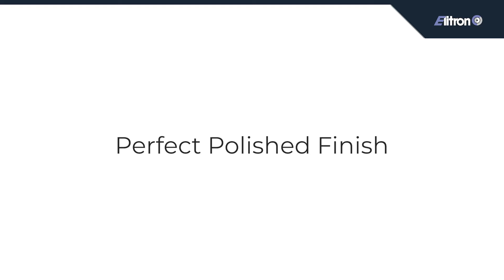Elitron High Performance 1kW Milling on Kombo SD+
Elitron's high performance1kW milling router makes light of cutting through ACRYLIC, MDF & PVC.
The result of continuous investment in R&D and know-how acquired in over twenty years of activity